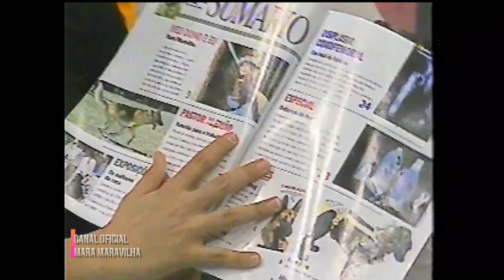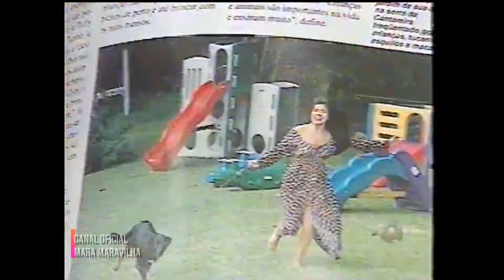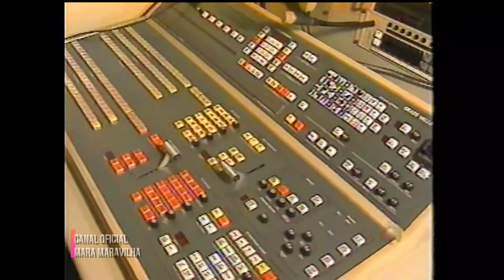Mundo Maravilha - TV Record | 1997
Mara Maravilha
Programa Mundo Maravilha
Rede Record
1997